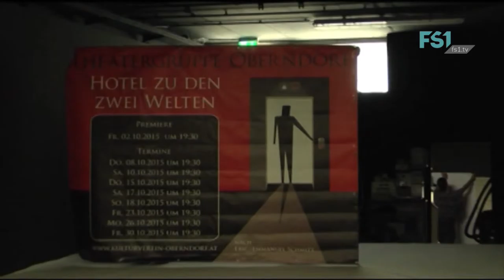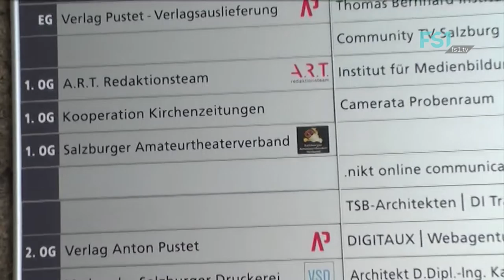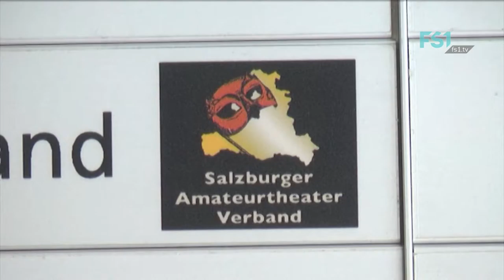KultBlick | Juli 2016 | FS1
Der KultBlick beschäftigt sich dieses Mal mit Kulturarbeit am Land.